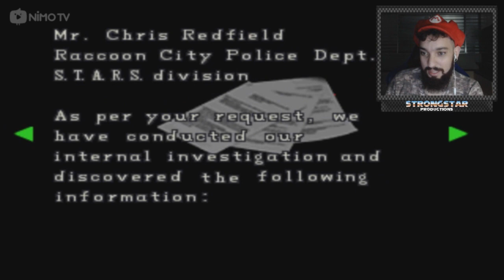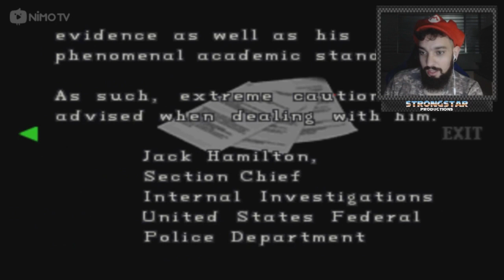RESIDENT EVIL 2 (PS1) #02 l OS MAIORES SUSTOS DO JOGO!!!